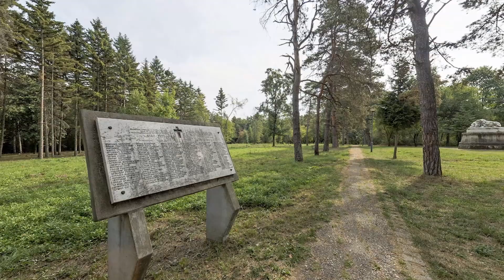Globus 007 Spomen park Kragujevacki Oktobar 2 za YTB